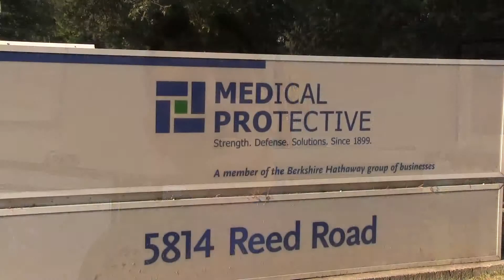Demand for Computer Science and Information Systems Degrees from IPFW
Jim McAtee, Director of IPFW Career Services explains the strong demand for graduates with computer science skills.  Jim also explains how important it is to not concentrate on a potential employer's end product, but all of the skills needed to take that product to market, and computer science and information systems degrees fill that need.